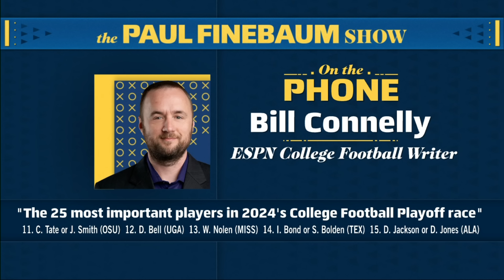College Football’s Top 25 Most Important Players in the CFP Race 🏈 | The Paul Finebaum Show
On The Paul Finebaum Show, Paul Finebaum takes a look at Bill Connelly’s list of the top 25 most important players in the 2024 College Football Playoff race.